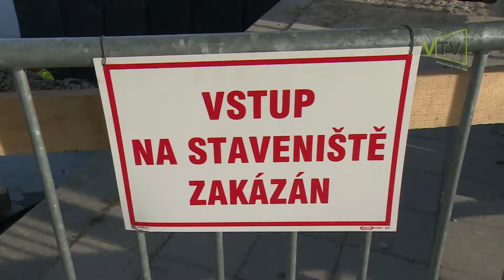Podchod pokračování výstavby